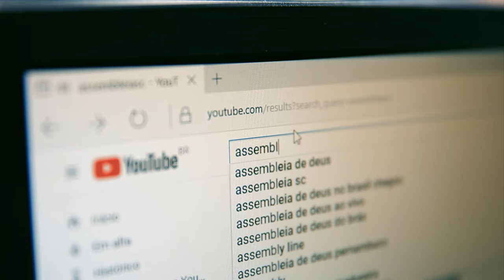Policiais penais debatem regulamentação em conferência nacional na Alesc - 19/10/23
A Assembleia Legislativa recebeu, nesta quinta-feira (19/10), a primeira conferência nacional da polícia penal. O evento contou com palestras das entidades representativas da categoria, em nível nacional e estadual. A ideia é que, por meio dele, seja construída uma regulamentação federal específica para os profissionais.